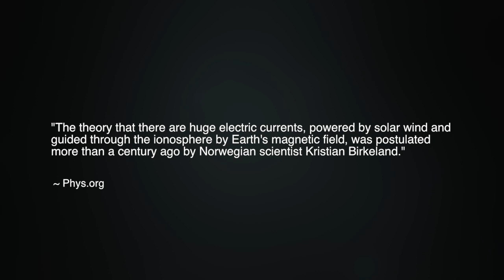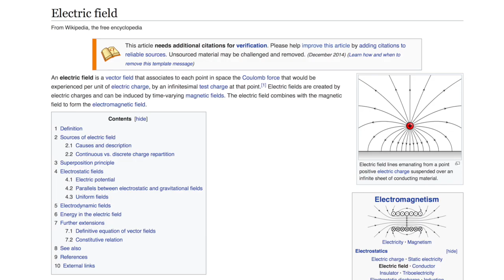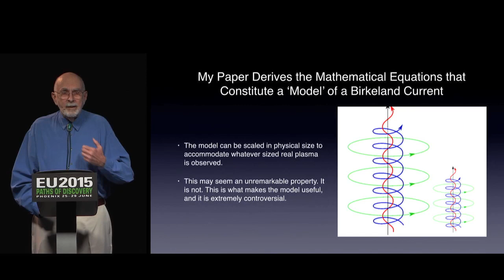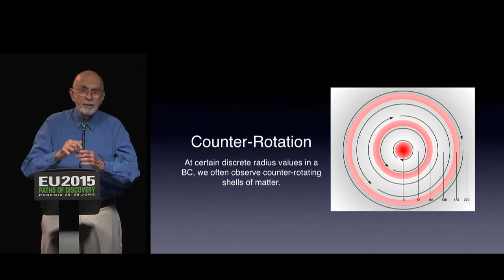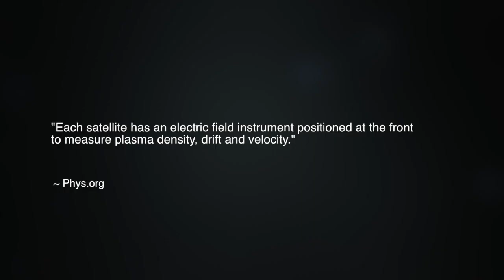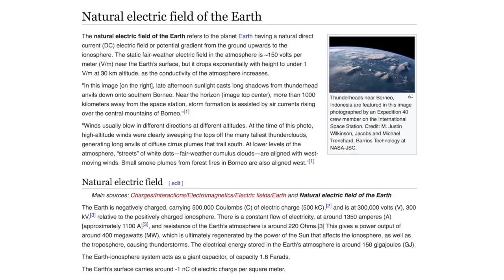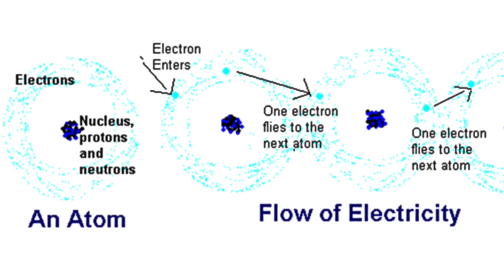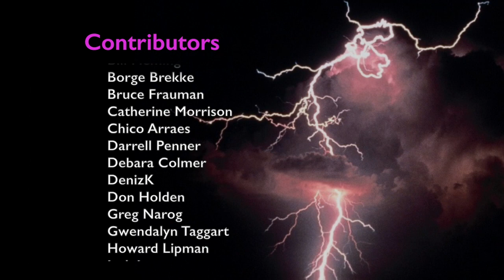Plasma Jets and the Electric Earth | Space News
In this episode of Space News, Professor Donald Scott explains his own, original modeling of a Birkeland current's structure, and he explores the significance of this new discovery from the Electric Universe perspective. In fact, in recent years, the term Birkeland current has appeared with increasing regularity in mainstream scientific literature. A groundbreaking new scientific report provides dramatic confirmation of our planet's dynamic electrical environment, and the Earth/Sun connection. The European Space Agency's SWARM mission has discovered "supersonic plasma jets high up in our atmosphere." Attempting to provide historical context for the discovery, a Phys.org report states: "The theory that there are huge electric currents, powered by solar wind and guided through the ionosphere by Earth's magnetic field, was postulated more than a century ago by Norwegian scientist Kristian Birkeland. While much is known about these current systems, recent observations by SWARM have revealed that they are associated with large electrical fields."